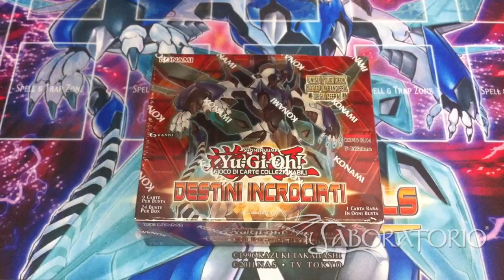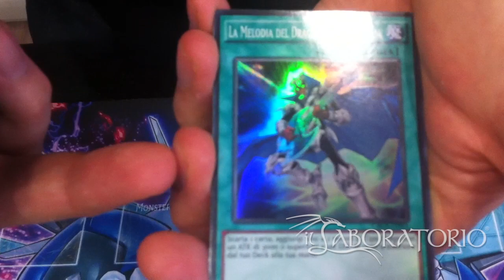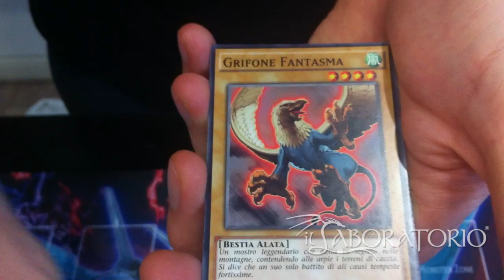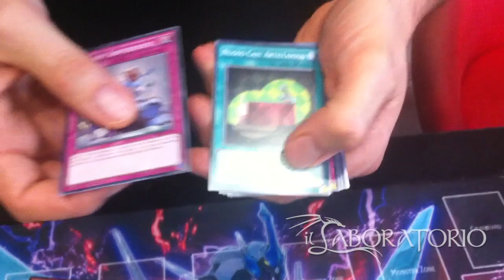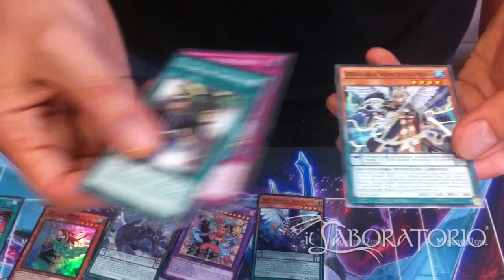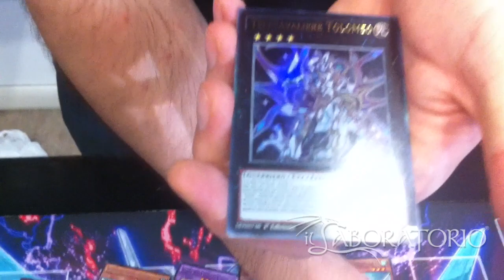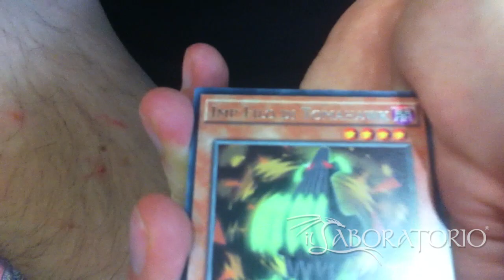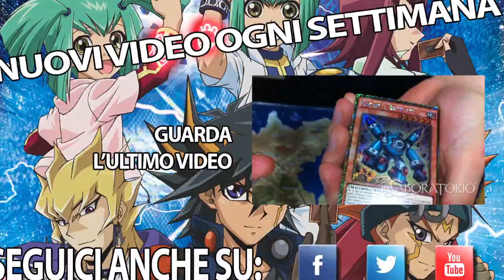Yu Gi Oh! Apertura Box Destini Incrociati (24 bustine) BELLISSIMA SECRET!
Federico spacca un box di yu-gioh di Destini Incrociati, sbustando fortissimo! Spacchettamento di yu gi oh incredibile con ben 24 bustine aperte di yugioh in italiano di questo box incredibile.

Il Laboratorio è un negozio di Roma specializzato nella vendita di carte collezionabili (Magic, Yu-Gi-Oh!), giochi da tavolo, giochi di ruolo e Warhammer.
Organizziamo anche tornei, specialmente di Yu-Gi-Oh! e Magic: The Gathering.

Siamo in Via Cassia 686, 00189 Roma (RM).